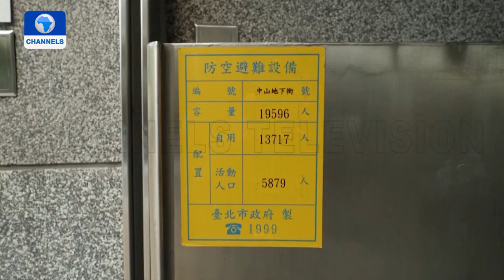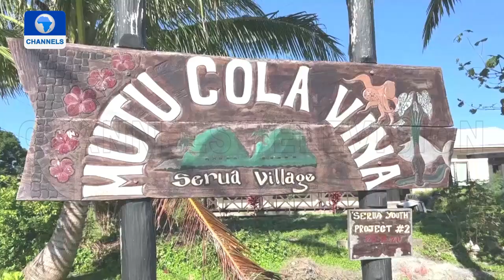First Ship Carrying Grains Leaves Ukrainian Port | Foreign Dispatches